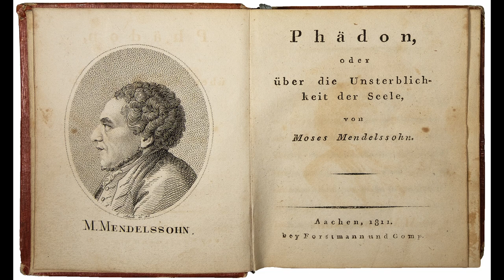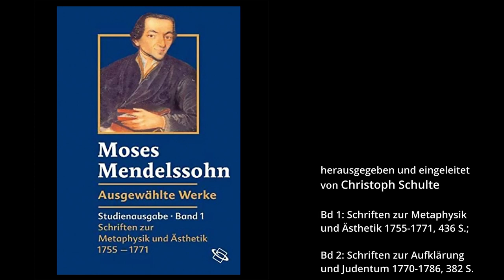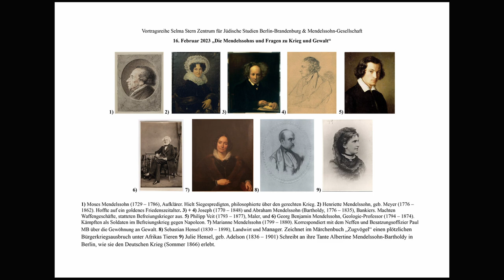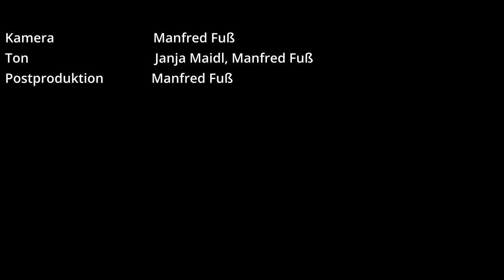Die Mendelssohns und Fragen zu Krieg und Gewalt